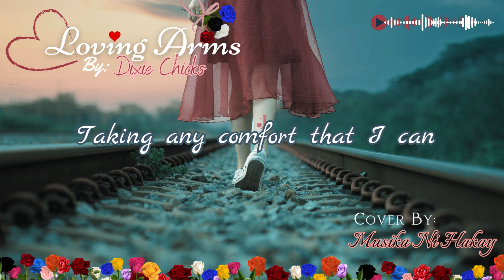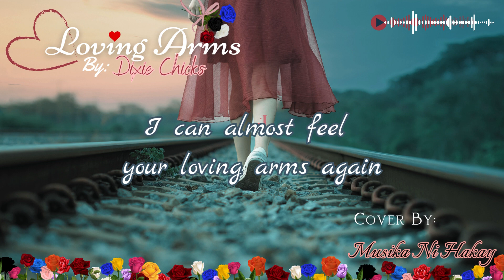LOVING ARMS lovingarmscover dixiechicks lovingarms Musika Ni Hakay KAraoke Cover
THANK YOU ACOUSTIC LOUNGE